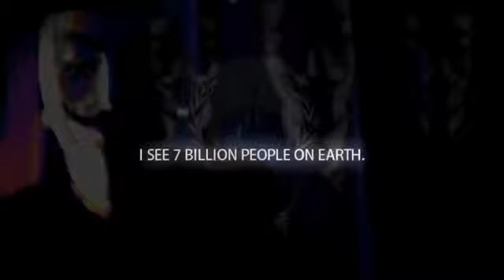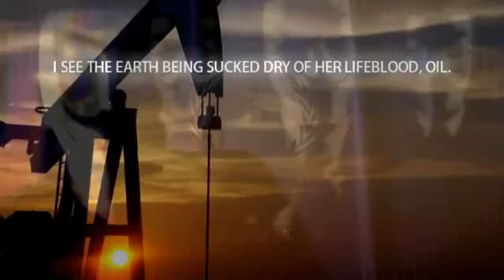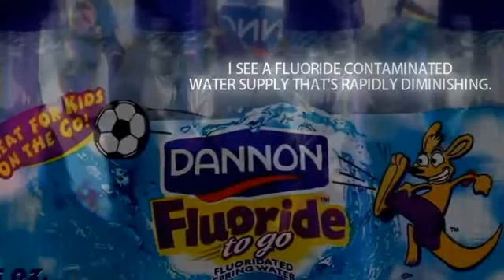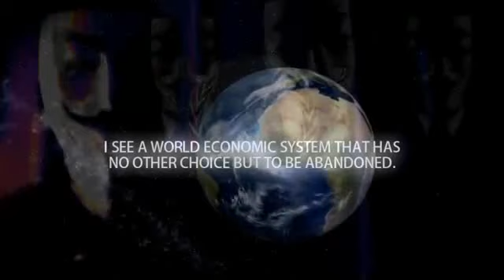Do You See What I See ~Anonymous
Subbed this from HiluXanon! Thanks for the bare naked truth to share with others Hilu!